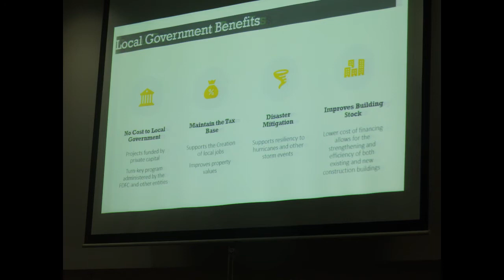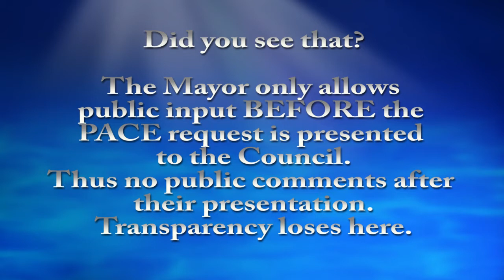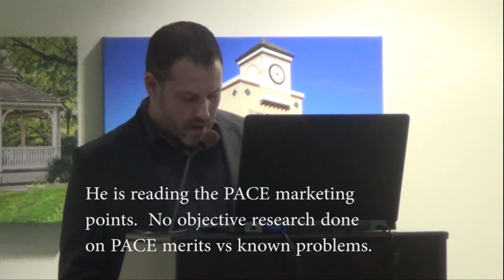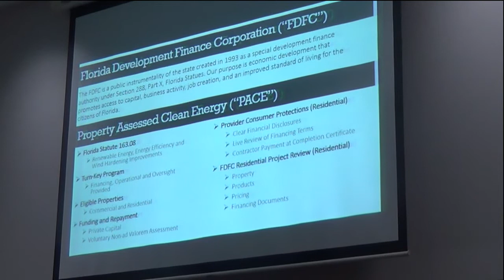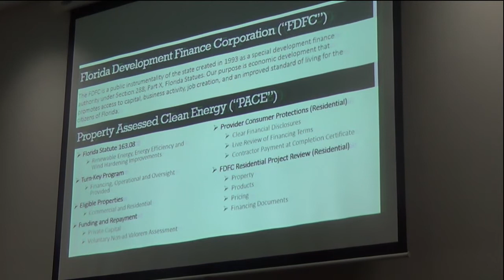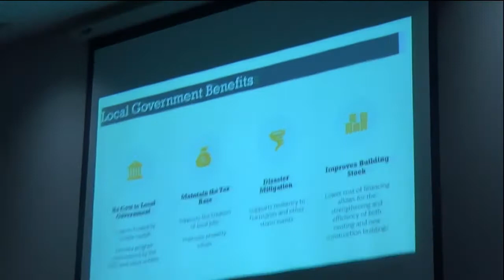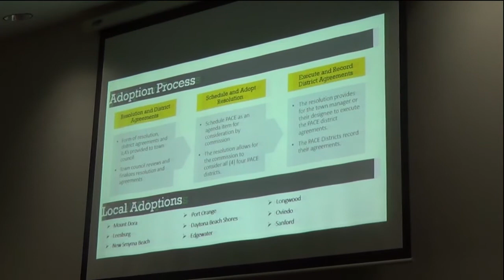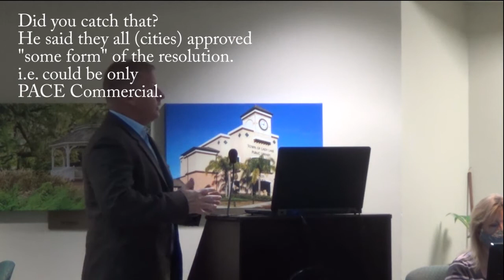Lady Lake, FL Town Council hears proposal to approve PACE financing programs - Oct. 19, 2020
Federal and State laws allow cities or counties to approve a PACE funding program for either or both residential or commercial "Green" construction projects and add the cost amount to the property's tax roll for annual payments included in the property tax bill.

This video shows the initial "pitch" by PACE advocates and lenders to the Lady Lake, FL Town Council for approval during a special Oct. 19, 2020 meeting held for just this issue.

Note:  If you want to jump to the conclusion, the Town Council approved staff to return with a resolution approving JUST Commercial PACE lending programs such as the one for a $20-million project described during the meeting.

But: At a subsequent Nov. 16, 2020, Town Council meeting when they considered the Resolution to approve Commercial PACE programs, only three members were there and two voted against it, so the proposal died.

Update:  The PACE Commercial proposal is returning again to the Dec. 21, 2020 Lady Lake Town Council meeting for reconsideration.  Additionally, this author reviewed PACE Commercial issues and wrote an overview, including a recommendation that it be considered because the risks were known by the sophisticated developer, unlike the well-published risks of Residential PACE programs.

You can read our Dec. 18, 2020 blog article overview of the PACE Commercial AND Residential lending programs which includes a link to our video interview with the Lake County Tax Collector about the PACE Commercial programs.

This video was edited and uploaded on Dec. 19, 2020, by Lake County, FL Fiscal Watchdog blogger Vance Jochim of FiscalRangers.com.
The length of the video is 40 min.
=== end ===